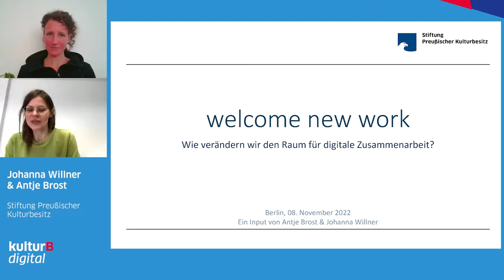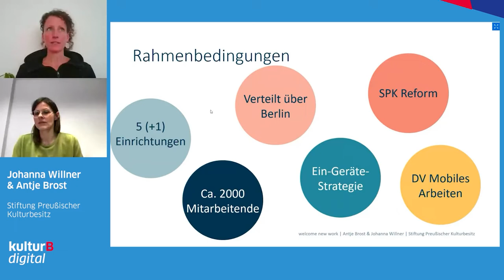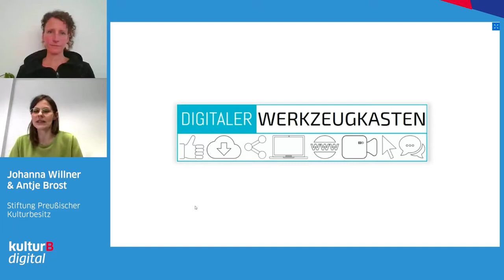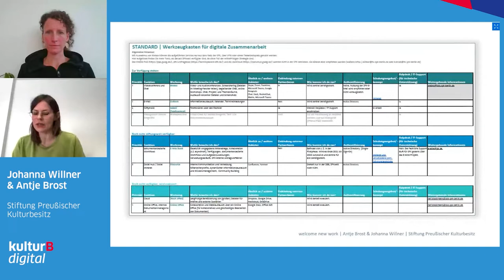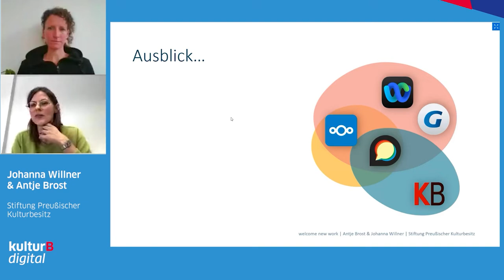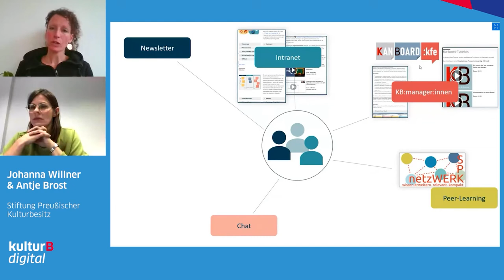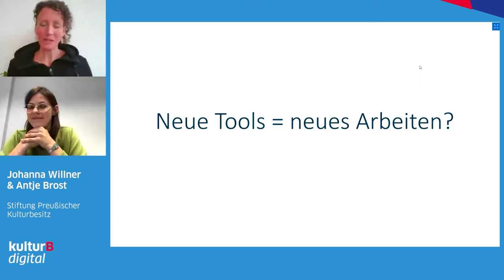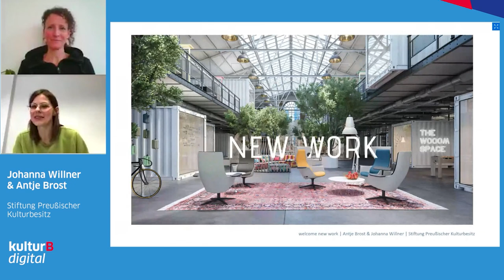Welcome New Work! Wie verändern wir den Raum für digitale Zusammenarbeit?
Vortrag von Johanna Willner und Antje Brost

Kollaborativ, vernetzt und auf Augenhöhe statt top-down – um neue Arten der Zusammenarbeit zu ermöglichen und interne Kommunikationsprozesse flexibler zu gestalten, haben Digitalteams der Stiftung Preußischer Kulturbesitz kontinuierlich den eigenen digitalen Werkzeugkasten überwiegend auf Open-Source-Basis ausgebaut. Im nächsten Schritt soll ein Social Intranet die interne Kommunikation angelehnt an Prinzipien aus sozialen Netzwerken verändern – mit mehr Raum für Diskurs, Kollaboration und Wissensaustausch.